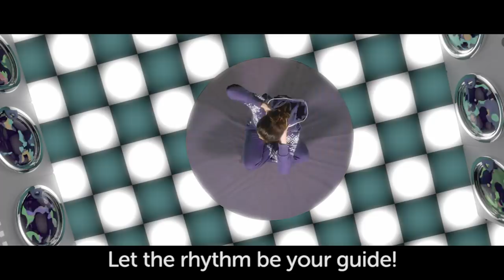Making Wishes: Saturday Morning Yoga ✨ | Cosmic Kids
Join Jaime for Saturday Morning Yoga - all about making wishes! ✨ This weekend let's make all our wishes come true with sparkly yoga adventures, music, mindfulness and meditation! ✨

0:00 Betsy the Banana | A Cosmic Kids Yoga Adventure!
A kids yoga adventure about Betsy, a banana, who has 3 wishes. What dreams does Betsy have? What dreams do you have?

11:59 Cosmic Kids Yoga Disco | Washing Machine Song!
Introducing the Cosmic Kids Yoga Disco! Helping kids have fun being active to music. Do the ‘Washing Machine’ (a core-strengthening yoga move) and the ‘Tumble Dryer ‘(a breathing exercise to encourage exhalation) - all to a funky latin beat.

14:32 Betsy the Banana (Namastories)
Betsy the Banana gets three wishes - and the one that makes her happiest includes her family.
Namastories are fables from Cosmic Kids.  Jaime tells fun rhyming stories with a gentle moral.
Drawings by Nick Hilditch

17:55 Butterfly Pose | The Cosmic Kids Yoga Pose Universe!
Try a kids yoga pose!
Butterfly Pose is very good for opening out hips and strengthening our inner thighs - also good for jiggling our insides around a little bit which is always a good thing!
Can you lift up both wings together? See if you can!

20:18 Crescent Moon Pose | The Cosmic Kids Yoga Pose Universe!
Learn another fun yoga pose with Jaime! Crescent Moon Pose (or a Banana!) gives us a lovely stretch all the way up our sides. It's also great for giving us more space to breathe as well as better posture and core strength!

21:29 Friendly Wishes | Guided Meditation for Kids | Peace Out
A lovely guided meditation for kids - all about loving kindness. We imagine our loving thoughts as ripples on a lake's surface. When we think kind thoughts, they find their way out into the world and make it a better place. Written and presented by Jaime from Cosmic Kids.

🌈 All our videos are ad-free on the Cosmic Kids App!